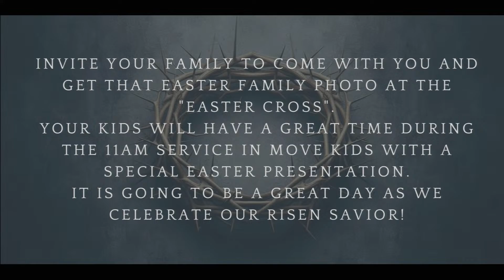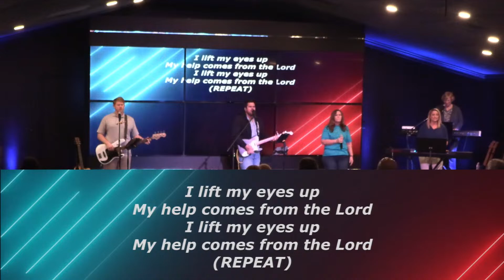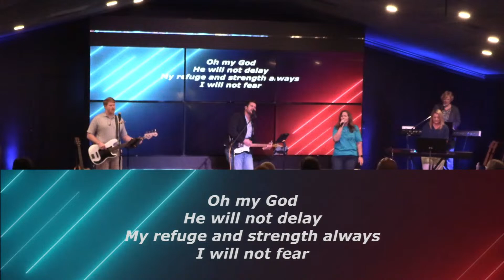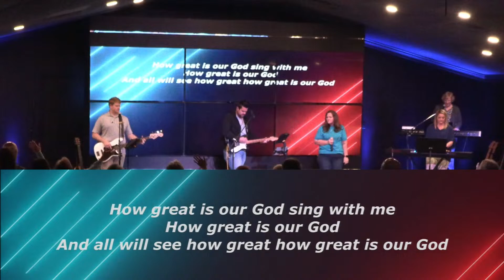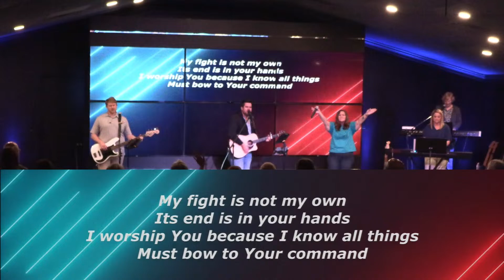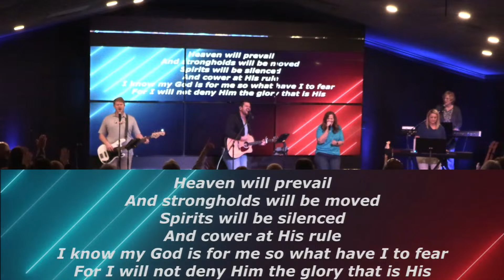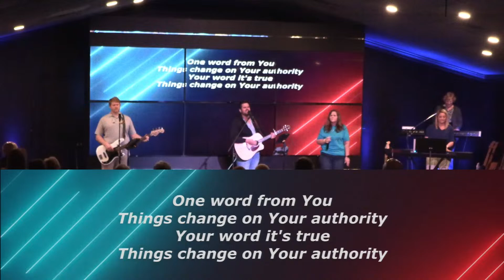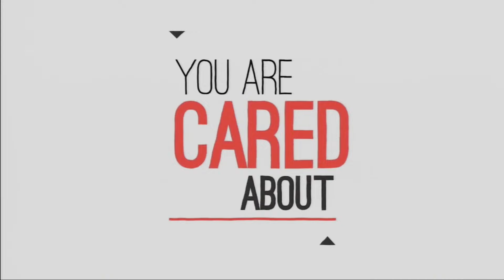"It's A Great Day For A Miracle! : The Strategy For Staying In Faith" - Pastor Bobby Kuhn